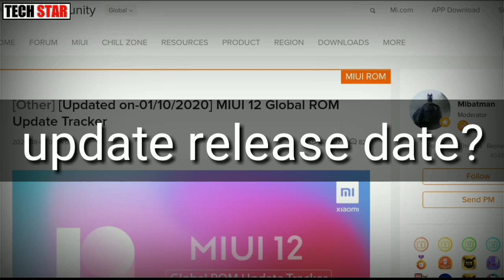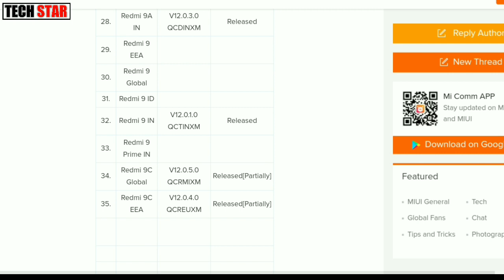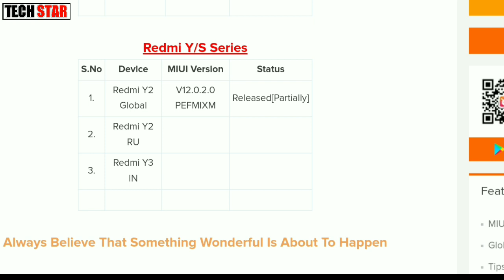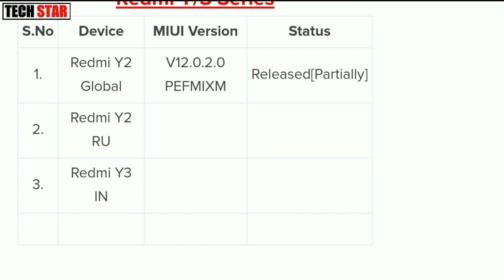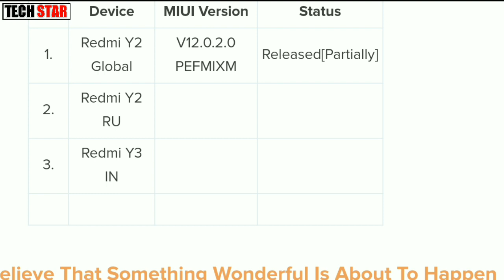MIUI 12.0.2.0 Update REDMI Y2/Y3/S2|Android 10|Redmi y2 miui 12.0.1.0 update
if you want Android 10 in redmi y3 you have to wait for a month for next update.

to download latest update for your device please join our Telegram channel

To download please join my Telegram channel.

Hi friend this is my new channel please join for new update and latest information.

Thanks